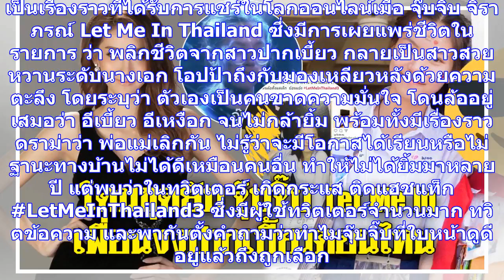สร้างเรื่องดราม่า!! ชาวเน็ตขุดแหลก ประวัติชีวิต จุ๊บจิ๊บ let me in ไม่เบี้ยวจริง ชีวิตแสนสบาย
เป็นเรื่องราวที่ได้รับการแชร์ในโลกออนไลน์เมื่อ จุ๊บจิ๊บ จิราภรณ์ Let Me In Thailand ซึ่งมีการเผยแพร่...